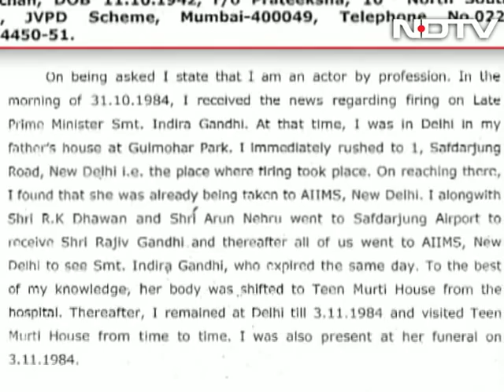1984 riots: Amitabh Bachchan denies Jagdish Tytler's alibi, CBI tells court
Amid fresh controversy over Congress leader Jagdish Tytler's alleged role in the 1984 anti-Sikh riots, the CBI has told a court that actor Amitabh Bachchan does not recall if Mr Tytler was present at Delhi's Teen Murti Bhavan on November 1, 1984.